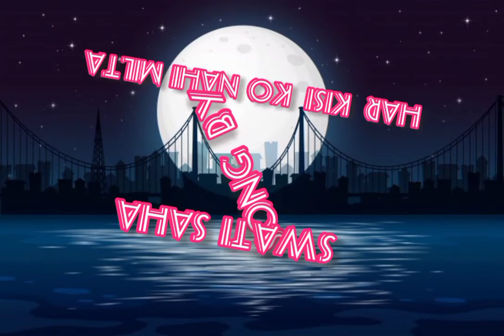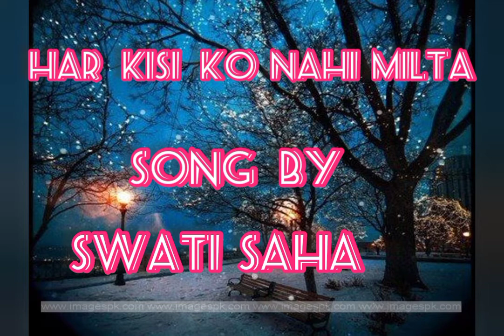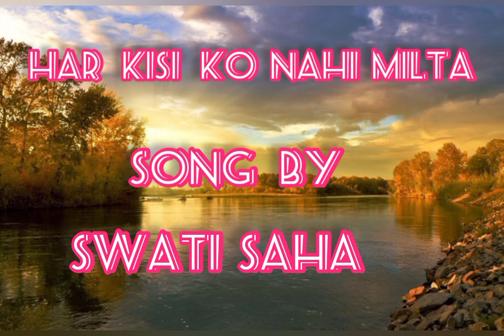har kisi ko nahi milta yahan Pyar jindagi ❤️❤️ singing by Swati shah